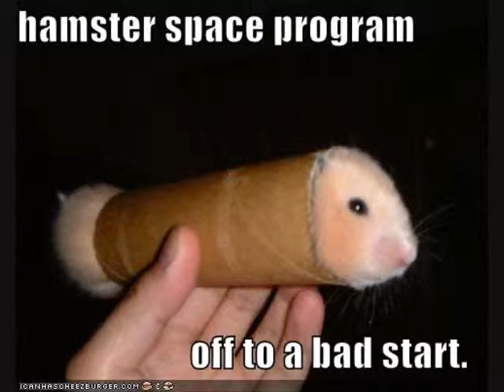FUNNY ANIMALS!!!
Random funny pics of animals. The song is "Weird Science" by Oingo Boingo.  Please comment on & rate this video. THX!!!